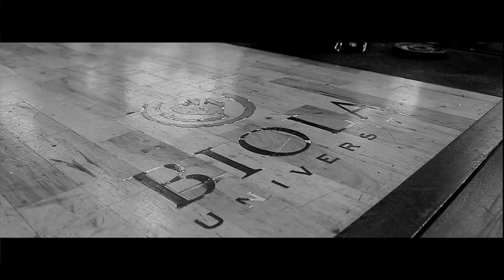Biola Barbell Club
Coming Fall 2015 to Biola University.

Our mission is to create a community for those who have a passion for bodybuilding where we challenge and support each other along our own personal journeys.

Join Biola Barbell.

-This is a passion project of mine that I have been working on for the past few months and I am really happy that I have been able to make a few steps towards bringing this club to fruition. I hope you guys like this little promotional video for Biola Barbell.